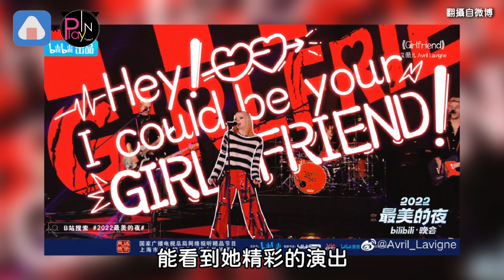艾薇兒中國開唱爽賺人民幣 陸網友超傻眼不知道看了什麼